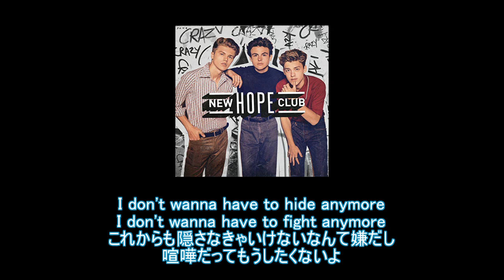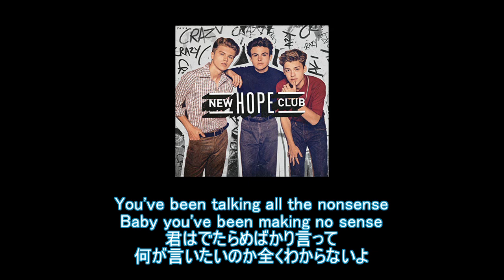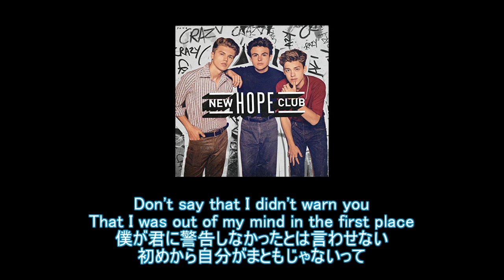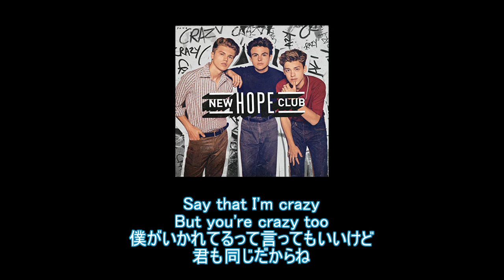【和訳】New Hope Club - Crazy